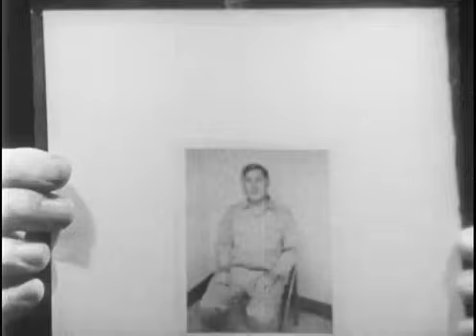Autism. Child Psychiatry. Behaviour therapy ©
Autism. Child Psychiatry. Behaviour therapy, 1952, 22 min
Behaviorism (or behaviourism), behavioral therapy
The term autism has been used for more than half a century and for many it means a kind of life sentence. It is believed that most of this diagnosis is doomed to a permanent deficit of communication, relationships and games. Only a small proportion of autistic children, which is about 5%, can achieve independence in their actions when they reach adulthood, but this percentage has several people who retain any signs of autism. According to observations, people with autism need long-term treatment and support throughout their lives. To date, the main position is the following - autism is a "severe form of lifelong incapacity". It is believed that it can be cured with a variety of therapies, medications, technologies that can help and even cure completely.

Until recently, new treatment methods have not yet presented any solid realistic reason to consider autism not as permanent incapacity. Now several works have provided real evidence that such an approach to treatment as early intensive training that uses methods of applied behavior analysis can give a real result for autistic children: many can successfully join a regular school, some can function perfectly normally. There are many scientific confirmations of the effectiveness of applied analysis techniques or interference in behavior, treatment of behavior can produce a general and lasting improvement in various important skills for people with autism, regardless of age.
Behaviour therapy is a broad term referring to clinical psychotherapy that uses techniques derived from behaviourism. Those who practice behaviour therapy tend to look at specific, learned behaviours and how the environment influences those behaviours. Those who practice behaviour therapy are called behaviourists, or behaviour analysts. They tend to look for treatment outcomes that are objectively measurable.
Behaviorism (or behaviourism) is a systematic approach to understanding the behavior of humans and other animals. It assumes that all behaviors are either reflexes produced by a response to certain stimuli in the environment, or a consequence of that individual's history, including especially reinforcement and punishment, together with the individual's current motivational state and controlling stimuli.